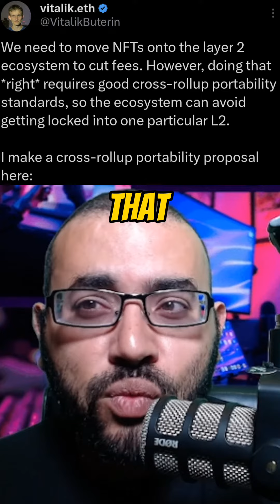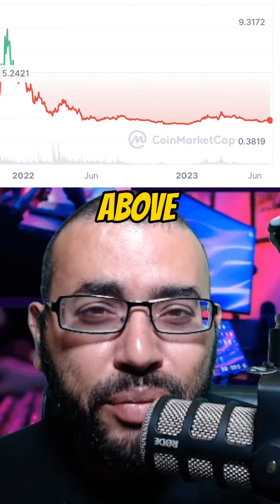Top 5 Crypto Picks (In No Particular Order) Ahead of the Next Bull Run. Part 1. IMX Immutable X